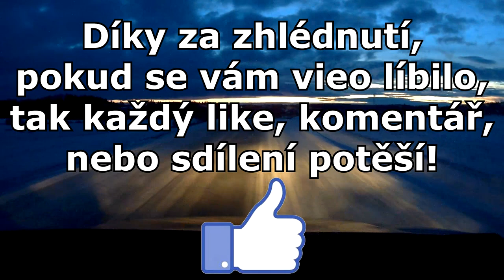Honič Tří Pístů #27 - Zimní cyklisti, divní řidiči, něco pozitivního + bonus ;-)